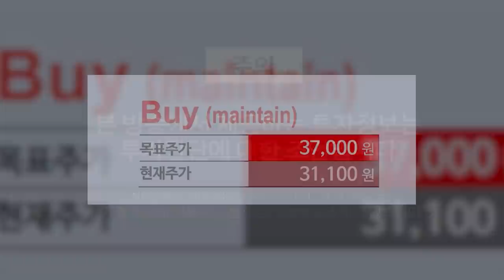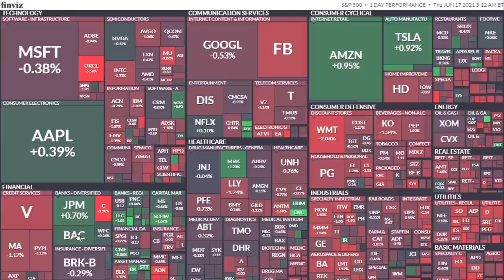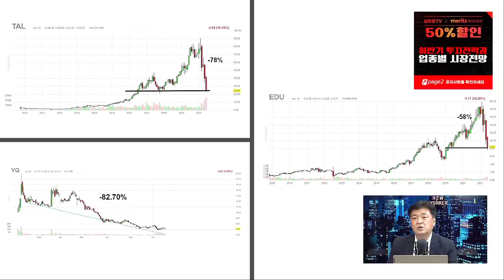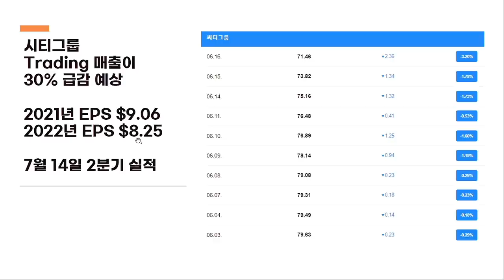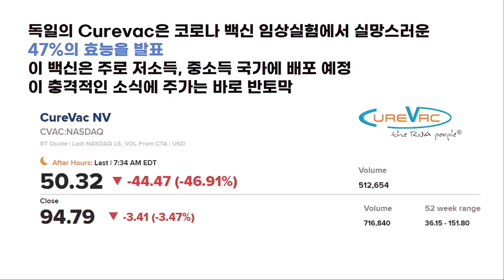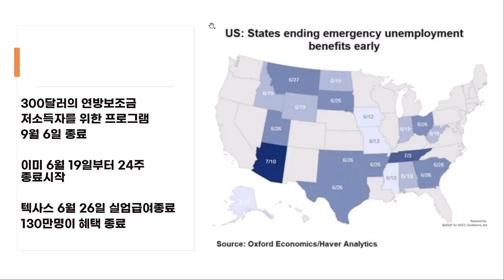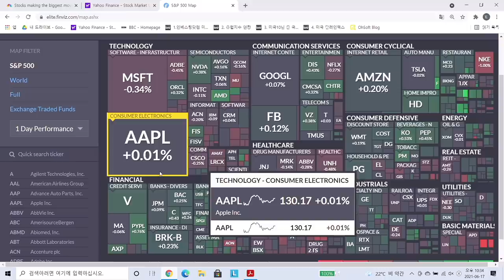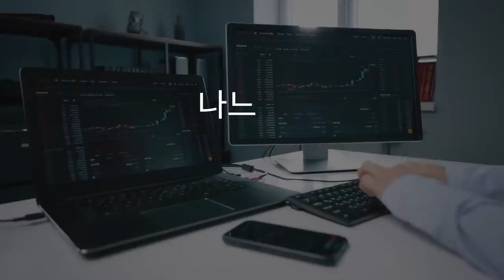[글로벌 개장시황] 정프로의 예언... 1년 횡보한 아마존, 8월에 움직인다? f. 미국주식에미치다 장우석 본부장